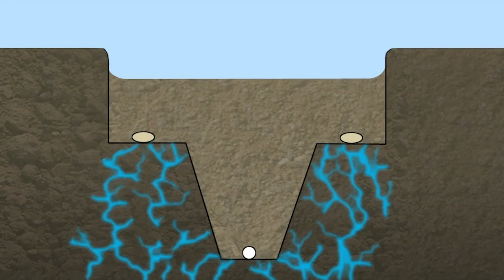HORSCH Sprinter SW - Die Zinkensämaschine mit separatem Säwagen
Die HORSCH Sprinter SW ist unsere Zinkensämaschine mit großen Arbeitsbreiten und separatem Säwagen